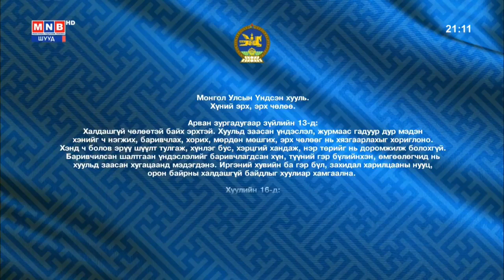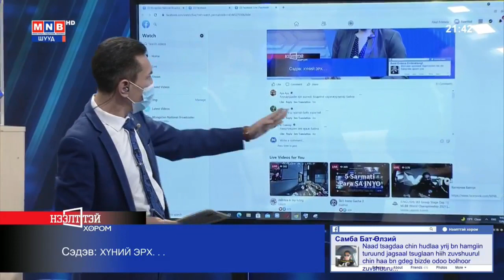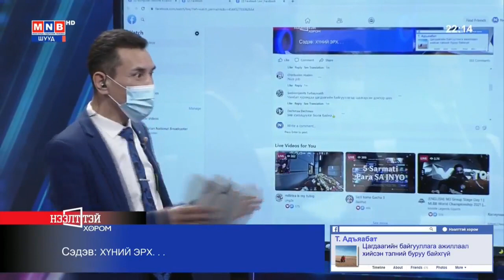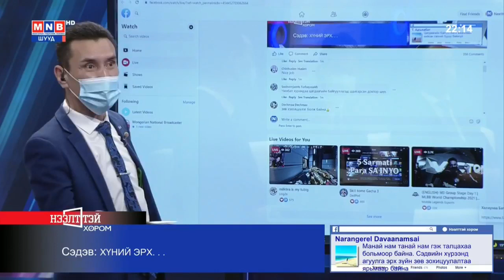2021.12.06 "ХҮНИЙ ЭРХ"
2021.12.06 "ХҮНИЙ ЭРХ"